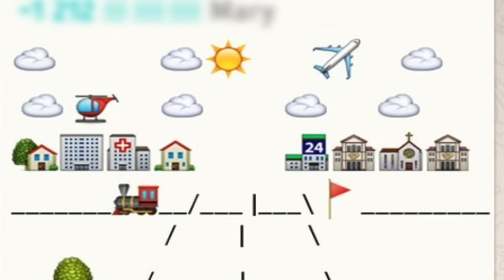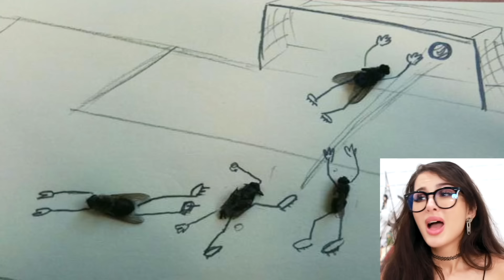People Who Had Too Much Free Time